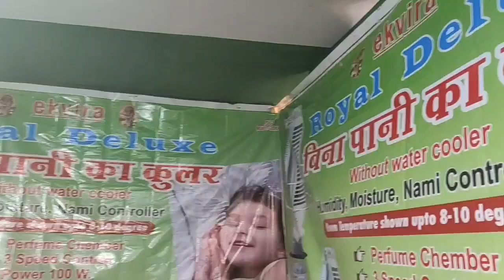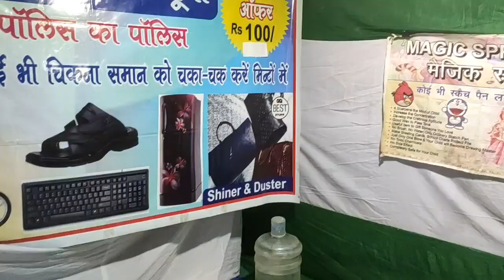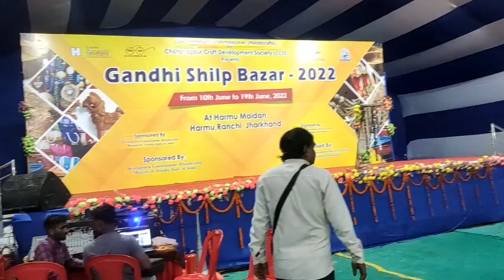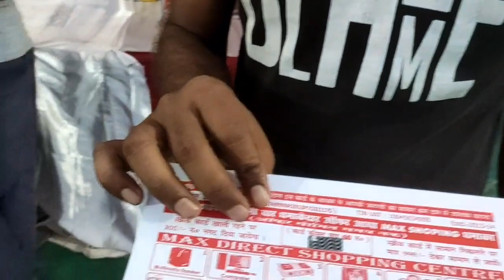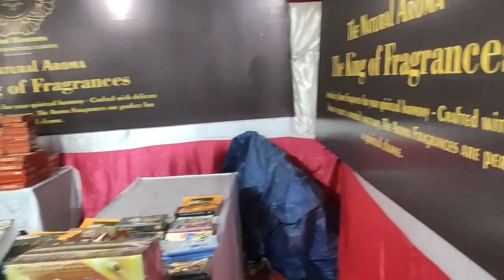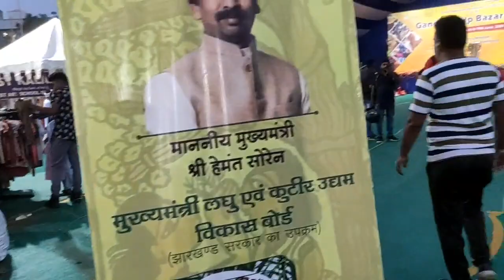हरमू मैदान राँची में शिल्प बाजार | Gandhi Shilp Bazar 2022 | Harmu Chowk ranchivlog | Handicraft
🔴  इस चैनल के बाकी वीडियो देखने के लिए लिंक

🔴 मेरे दूसरे यूट्यूब चैनल का लिंक

This video is made only for the purpose of  entertainment and knowledge not to promote any specific name & product.